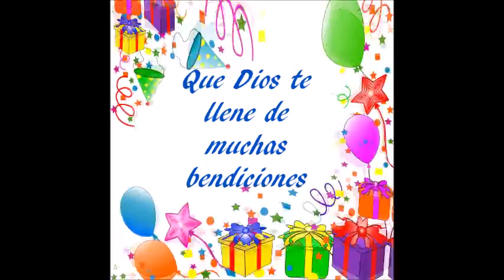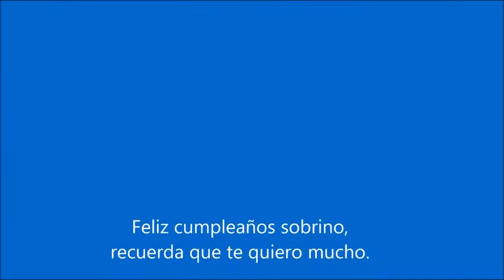Feliz Cumpleaños Pedro!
Pedrito, Feliz Cumpleaños de Mark y Milagros